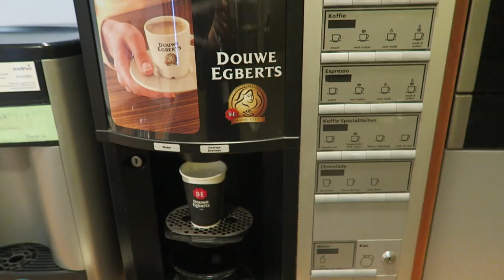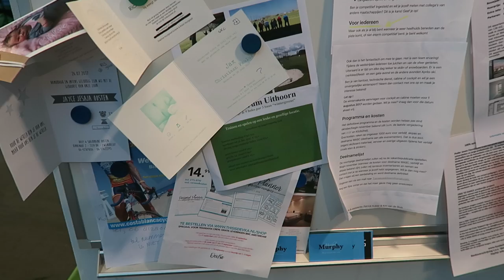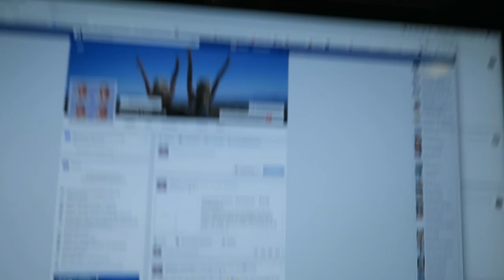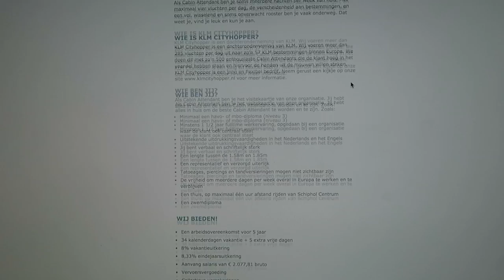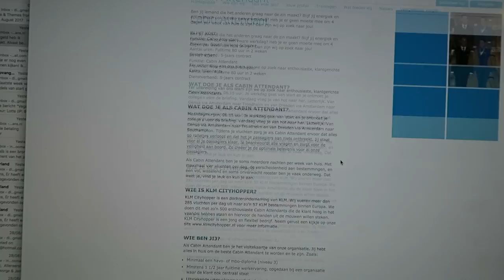VOORLOPIG DE LAATSTE VLUCHT | VLIEGVLOG 9 | DIesna Loomans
Vandaag is mijn laatste vlucht (naar Corfu) omdat ik nu 10 weken zwanger ben. Wij mogen tot de 13e week vliegen, maar ik werk freelance en dit is mijn laatst ingeplande vlucht.

Ik sport, vlieg, dans, test, blog & vlog. Spreek de waarheid en doorbreek taboe's ღ Niets is mooier dan het lijkt & niets lijkt mooier dan het is. En wij zijn ZWANGER!